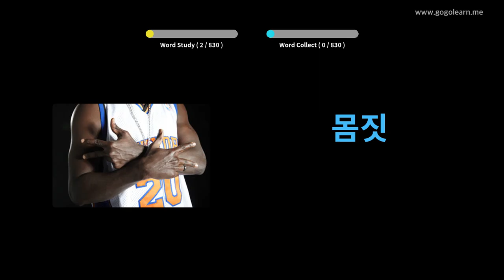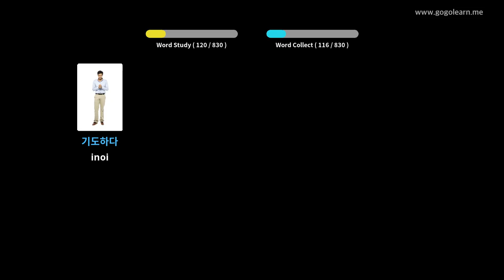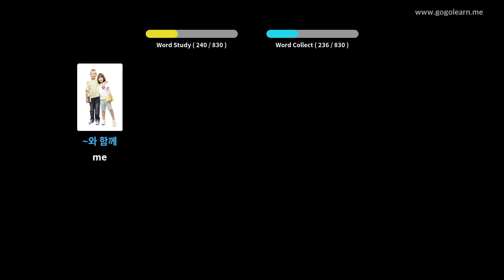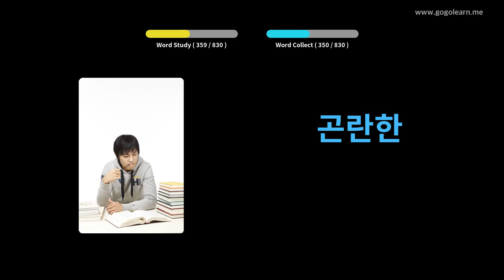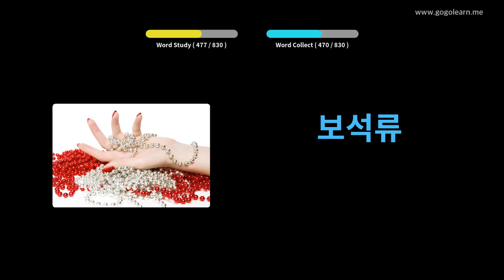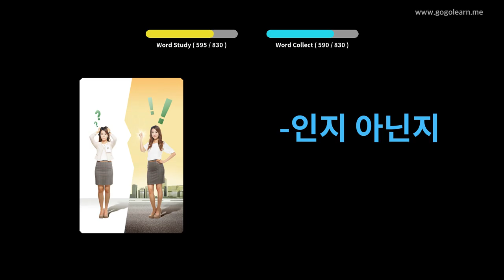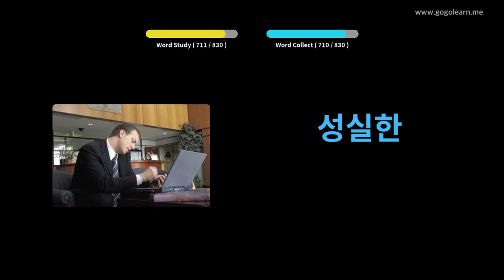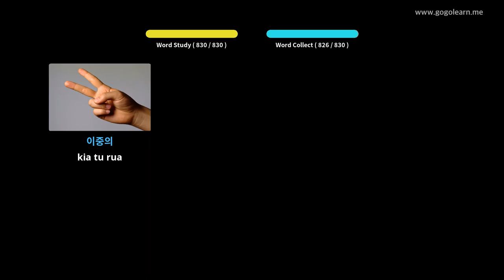Whakarongo Kupu Aukapuka a Kore I a E hiamoe ana | Golearn